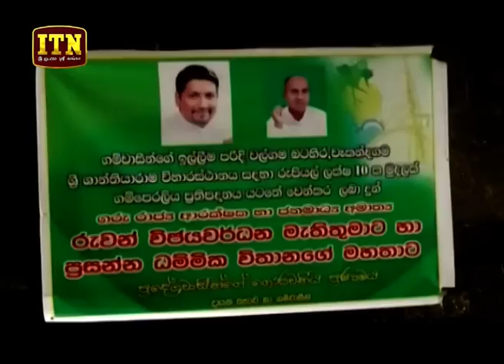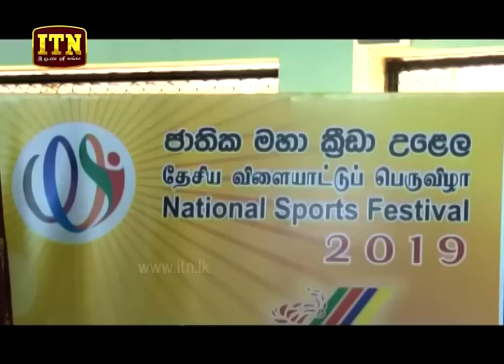ITN News 2019-10-13 | 09.00 PM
Every Weekend at 09.00 PM | ITN News